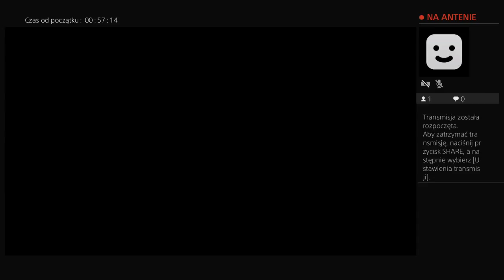Elite Dangerous exploring on way to Beagle Point